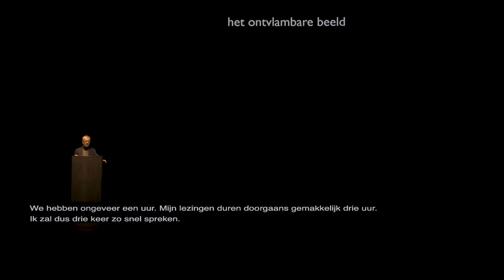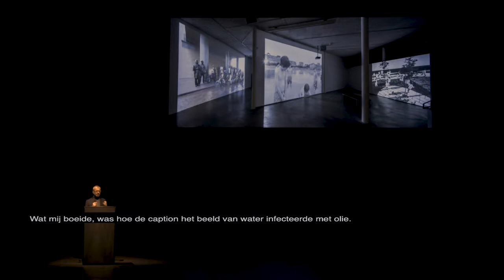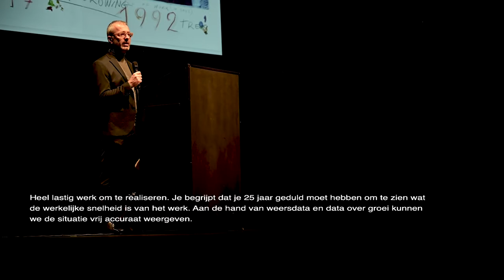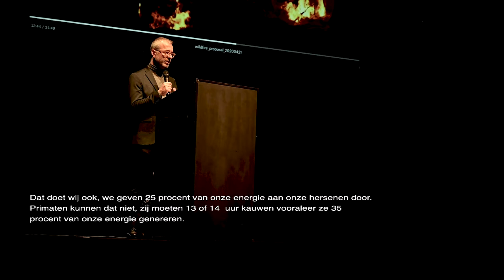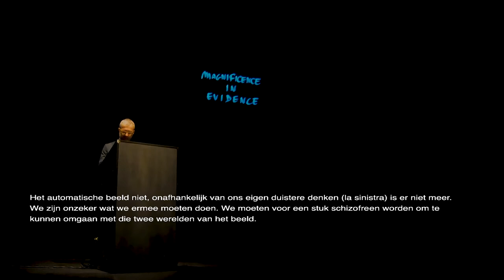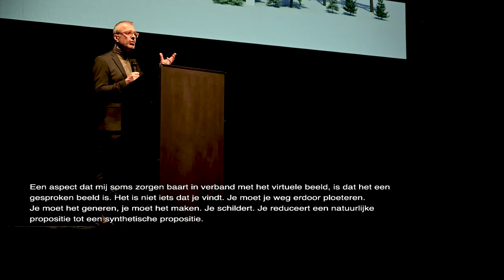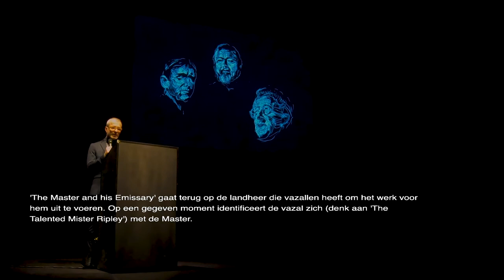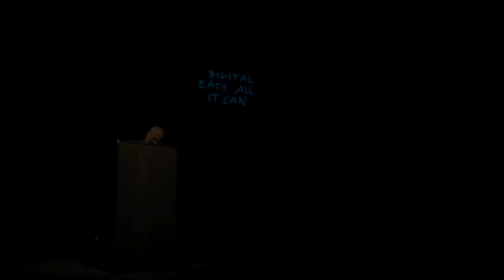Lecture on Wildfire (meditation on fire) at Concertgebouw Brugge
Lecture conducted at Concertgebouw Brugge on 10 October, 2020. In collaboration with Musea Brugge. Dutch spoken.

Video/ Sound: Concertgebouw Brugge
Subtitles: Studio David Claerbout